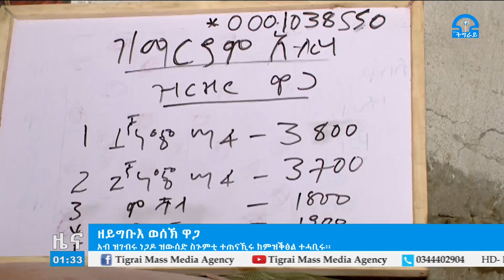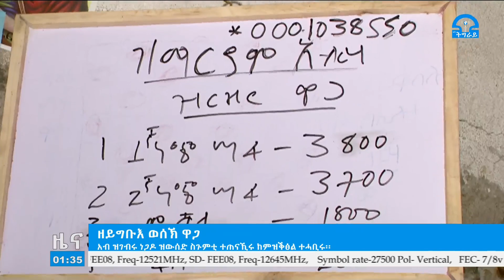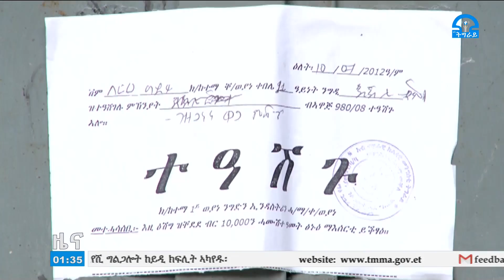ትግራይ_ቲቪ፡ዜና ቢዝነስ ምሸት ስዓት 01፡00 መጋቢት 14-2012ዓ/ም